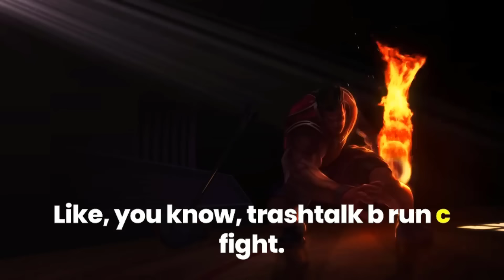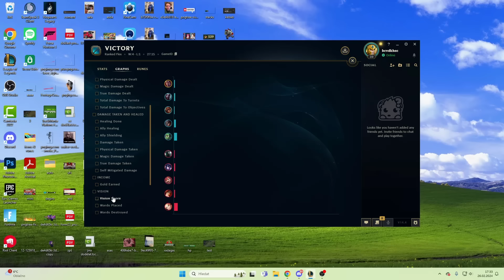DARIUS HAS PERMANENT FULL HP (UNLIMITED HEALING)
INGENIOUS HUNTER DARIUS IS REALLY BROKEN.. MY ITEMS (SUNDERED SKY AND UNENDING DESPAIR HAVE ALMOST NO COOLDOWN, ALLOWING DARIUS TO HAVE A PERMANENT FULL HP, EVN IN A TEAMFIGHT.

1 like= 1 challenger xd